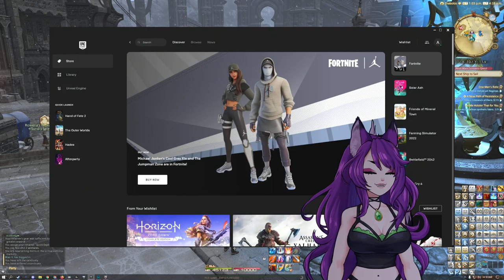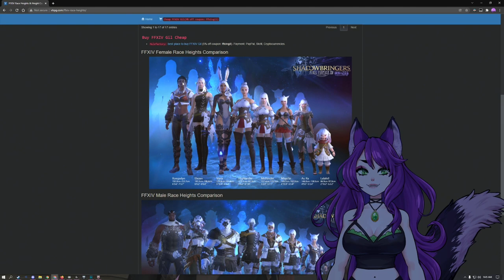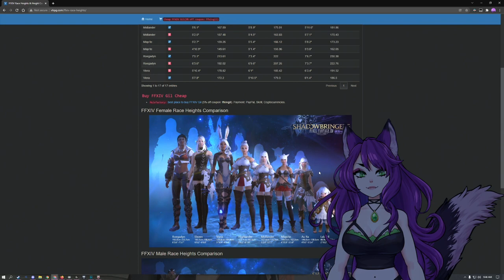Morrigan's Endwalker VOD pt 1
The first day of Endwalker streams!
How quickly the foxgirl cries.